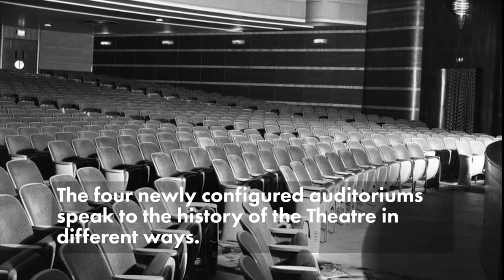The State Theatre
For decades, the State Theatre was caricaturized around Ann Arbor as the red-headed step-sister of the Michigan Theater, our home town’s opulent movie palace.  By the time I was in college at the University of Michigan, half of the theater was gone and the place had the reputation of the grungy student hangout where you would go watch "The Rocky Horror Picture Show" on a Saturday night in between stops at the local bars near campus.

Not mincing words, if you went there to actually watch the movie, it was awful. And half of it really was gone. The orchestra level was lost to history in the 1980s, when its historic interior was torn out and converted into retail space.  It is no surprise that the old Art Deco gem had been threatened many times throughout its history. However when I think of the State Theatre, I think of a history of lucky breaks.

The first one came before the place even opened.